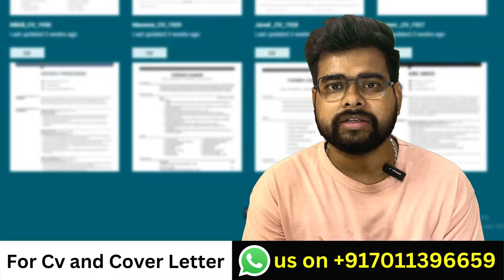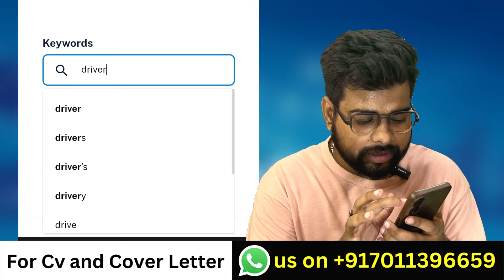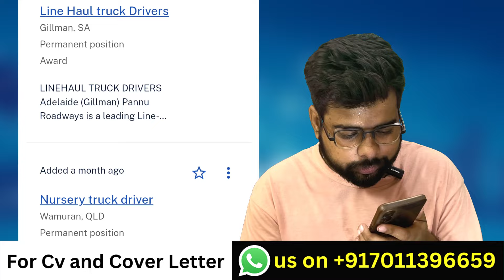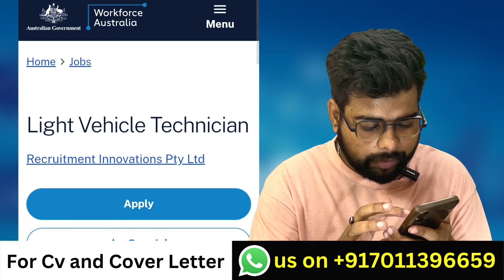Australia Work Visa 2024 | Australia sponsorship jobs for Indians | Public Engine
This video is about the process of searching and applying for Jobs in Australia. Australia sponsorship jobs are easily available on different job portals and you can apply for them using different cv and cover letter.

For Assistance:-
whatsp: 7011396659